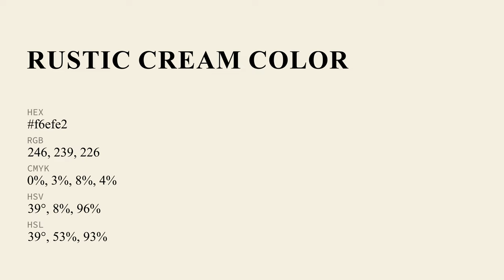Rustic Cream color f6efe2 hex Cool Yellow color f6efe2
What color is Rustic Cream ? f6efe2 hex, Cool Yellow color f6efe2

Hex f6efe2 Color Code is also known as Rustic Cream color